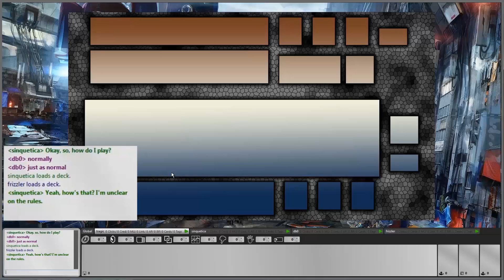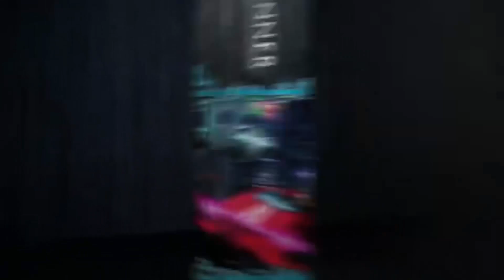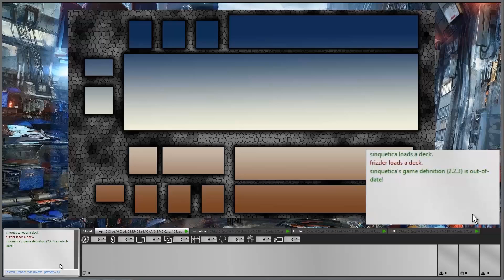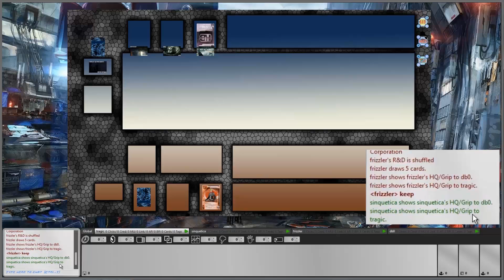NetCast - Frizzler vs Sinqueetica - World BGG Single Elimination Event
Frizzler vs Sinqueetica - Single Elimination Rounds  - BGG Online 2
Round 1 - 0:33  |   Round 2 -   27:33

So I am starting something new here. Helping out db0 with doing some casts for the BGG Single Elimination Event 2. db0 dose great work for the online community and not just the fact that he wrote and maintains the plugin everyone uses. Make sure you check out his TWITCH and YOUTUBE accounts.

Anyway, I am fairly new to Netrunner, as I haven't had the chance to play it much, though this is changing rapidly. So I am not the greatest shot caller yet but I am starting to play the game in earnest now.

This is my first attempt at this so it needs some improvement.. but expect more and better.. also it was 6am when this game went down so I was like on 24 hours sleep.

Anyway.. this is between FRIZZLER a former netrunner world champion and Sinqueetica, in the BGG World Online Event Single Elimination Brackets.

Have Fun and Roll High!
--Tragic

Remember to check out db0's YouTube Channel and Twitch!